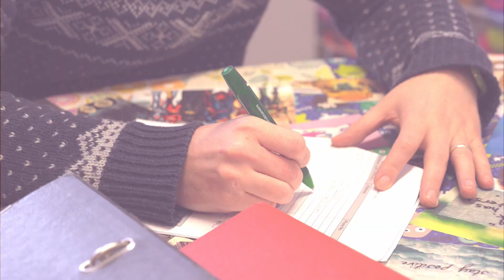Welcome Home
This video focuses on a young person’s initial impressions and experiences in MACS.

Special thanks to all the young people involved.